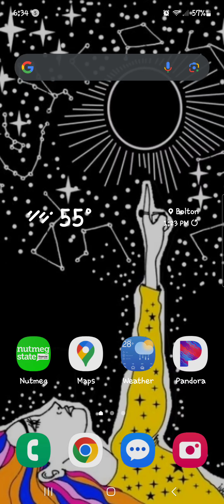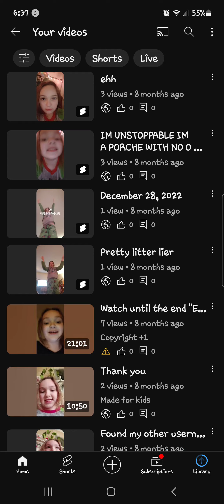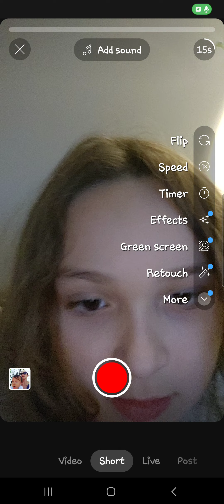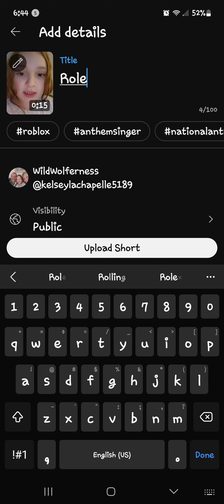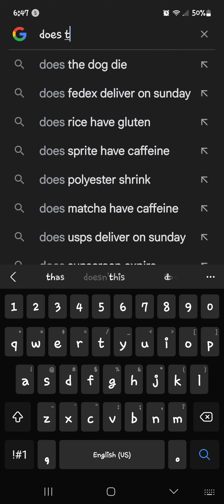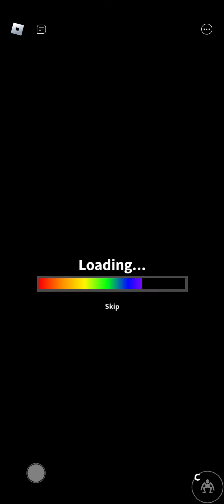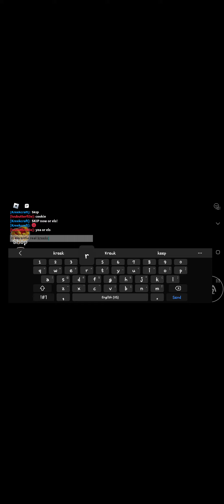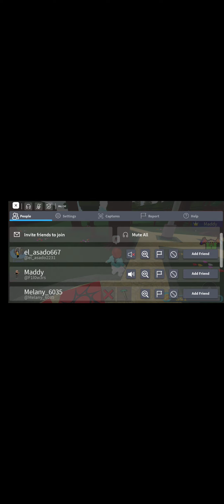shout out forgot about